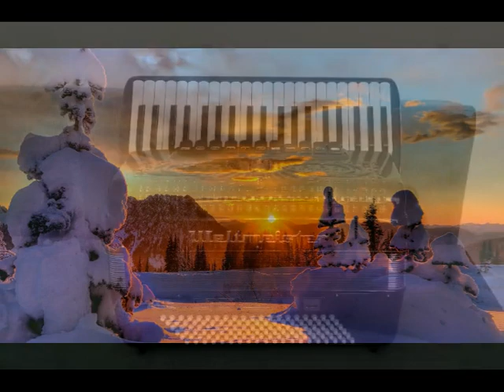Stefan de la Barbulesti - Hai intoarcete acasa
Melodie rara